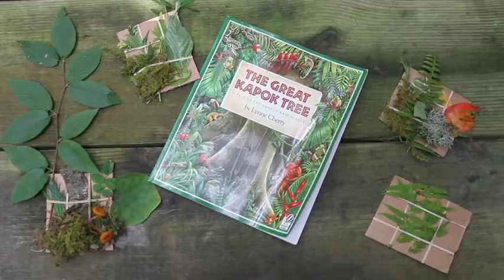Nature Weaving | Wild Roots Nature School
We read "The Great Kapok Tree: A Tale of the Amazon Rain Forest" and made a nature weave.

The explorers took to the forest and found nature items to weave.

We also enjoyed some time by the pond and found a tadpole with back legs.